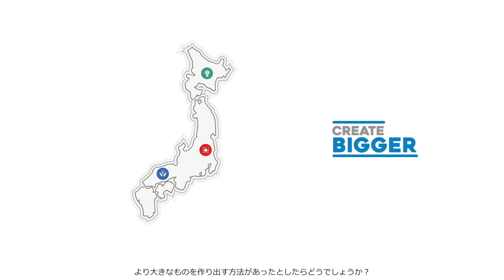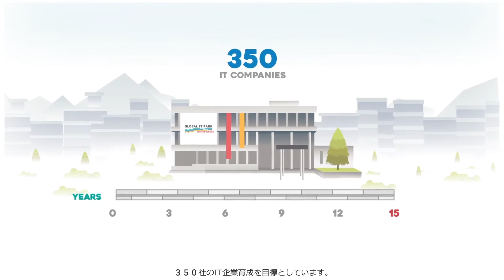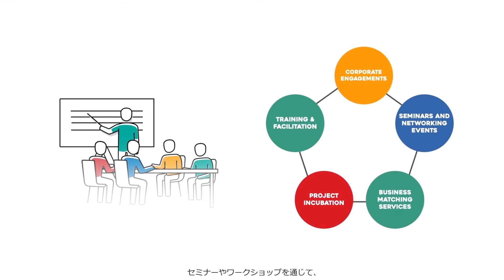Global IT Park - 2D Animated Explainer Video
“Global IT Park – Minami Uonuma” is Japan's first ever international technology park, where state of the art technology combined with global talent to create new value for the Japanese economy.

Here's a 2D motion graphics animation we did for the inauguration of Global IT Park.

Created by WowMakers Explainer Video Studio